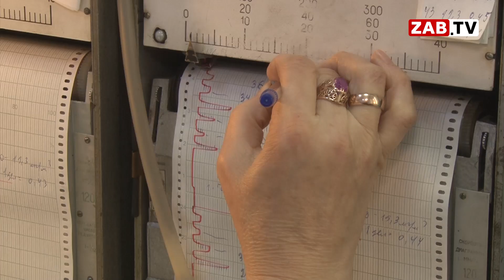Вдохнуть и не дышать! Уровень опасного бинезапирена в Чите превышен в 50 раз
Вдохнуть и не дышать! Жителям Читы рекомендуют в эти зимние дни как можно реже бывать на улице. Уровень содержания опасных веществ (таких как фенол и бензапирен) в воздухе превышен. К примеру, содержание фенола превышает допустимую норму в рекордные 50 раз.